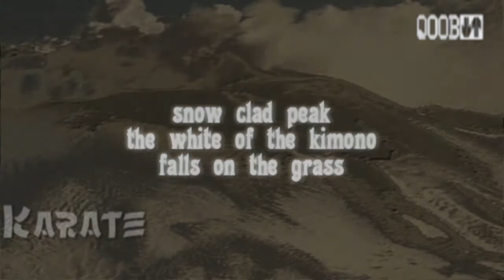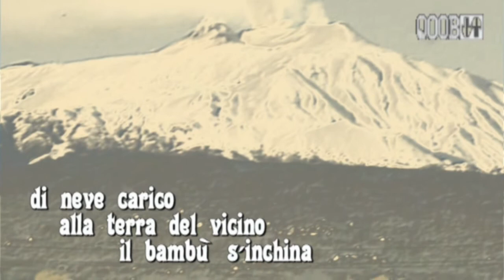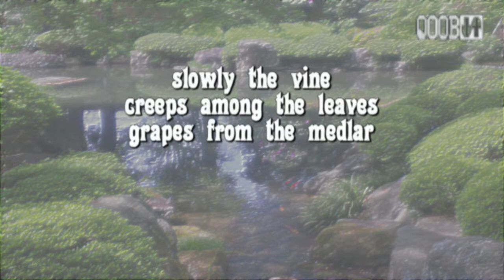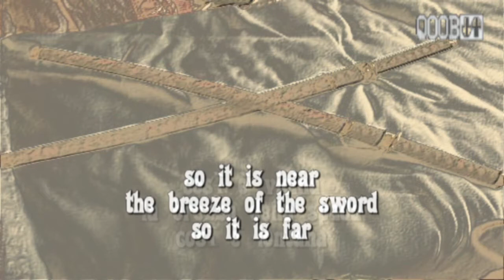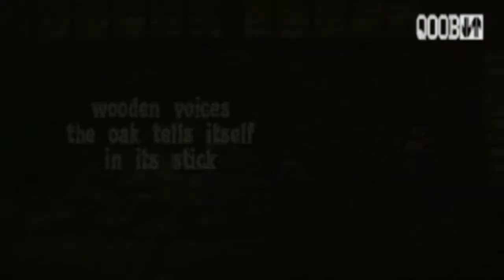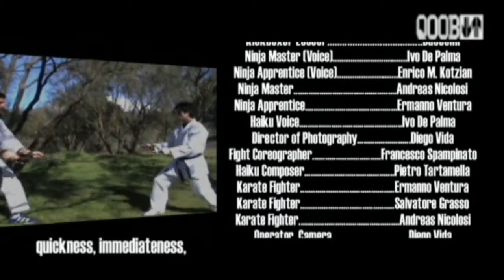Budo Martial Art & Haiku Documentary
ITALIANO & ENGLISH.
FanVision & Diego Vida presentano, il nuovo documentario sulle Arti Marziali Giapponesi intitolato "Budo la via del guerriero" unito alle poesie denominate "Haiku" anch'esse tradizionali del Giappone antico, e praticate ancora oggi.
Questo video è stato trasmesso in tutta la nazione sul digitale terrestre nel canale di MTV "QOOB".
In Italia l'associazione letteraria "Cascina Macondo" bandisce per l'ottava edizione il concorso internazionale dedicato a tutti agli "Haiku" dove tutti i poeti nel mondo vi partecipano.
Diego Vida il Produttore Creativo della FanVision e regista di "Budo", avendo maturato da tempo l'idea di girare un documentario orientato su questo genere, dato che aveva praticato le arti marziali, decide dopo aver preso visione del progetto "Haiku", di sponsorizzare l'evento di Cascina Macondo realizzando un documentario didattico dove figurano nel cast, la scuola di Karate, dove viene mostrato l'uso delle 6 tecniche di combattimento quali: Kickboxing, Kumitè, Bò, Sai, Katana, Ninjutsu, e dato che tutti i più grandi guerrieri Nipponici erano anche degli scrittori, la scelta di inserire la voce del doppiatore per Mediaset Ivo De Palma, per la narrazione degli "Haiku" composti a tema da Pietro Tartamella scrittore ed organizzatore del concorso internazionale Haiku in lingua italiana.
Questo documentario è l'unico in tutto il mondo realizzato con le 2 discipline nipponiche.
Buona visione!

FanVision & Diego Vida presents, the new documentary on the Japanese Martial Limbs entitled "Budo the way of the warrior" to the traditional poetries called "Haiku" also for ancient Japan, and practiced still today.
This video realized for MTV Italian.
In Italy the literary association named "Cascina Macondo" advertises for the eighth edition the international competition dedicated to all writers of "Haiku" where all the poets in the world participate.
Diego Vida the Creative Producer of the FanVision and director of "Budo", having matured for a long time the idea to turn a documentary oriented on this kind, since it had practiced the Martial Art, decides after to have taken vision of the plan "Haiku", to sponsor the event realizing a documentary where introduce in the cast: the school of Karate, where it comes shown the use of the 6 techniques of combat which: Kickboxing, Kumitè, Bò, Sai, Katana, Ninjutsu, and since all the greatest Japanese warriors were also of the writers, the choice to insert the voice of the dubber for italian television named Ivo De Palm, for the narration of the "Haiku" composed by Pietro Tartamella writer and organizer of the literary international Haiku competition.
This documentary is only one in the world realized with the 2 Japanese disciplines.